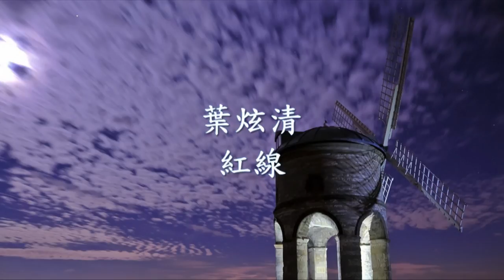葉炫清 - 紅線.mp4